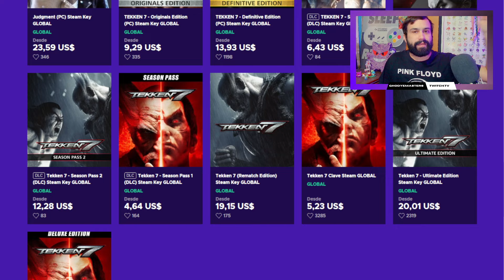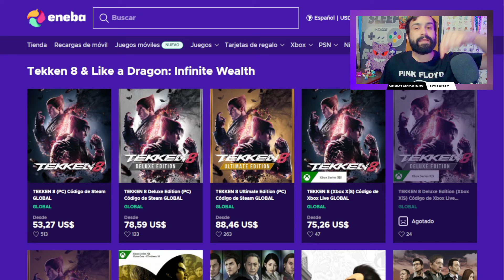❚ MEJORA ❚ TABLERO COMPI de ETERNATUS y LIONEL 🔵 Pokemon Masters EX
PokemonMastersEX 👊 No te pierdas estos tableros para este excelente compi!! 💥

0:00 Intro
1:30 1/5 Eternatus
2:25 2/5 Eternatus
4:26 3/5 Compi EX
7:15 ENEBA
8:10 4/5 Eternatus
9:06 5/5 Eternatus